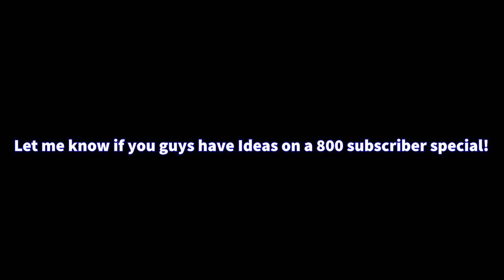I hit 800 subscribers...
Support a Creator - ttv-unkindanon

Schedule : Mon-friday Stream/video at 5:00 to 5:30 EST
Sat-Sun Stream/video at 3:00 to 3:30 EST ♡

This will help me out a lot for big videos!

Donate to me so I can spend it on videos and more games for content xD

Social :
Epic : ANoN Nargoose
Clan YouTube : ANoN Official Clan